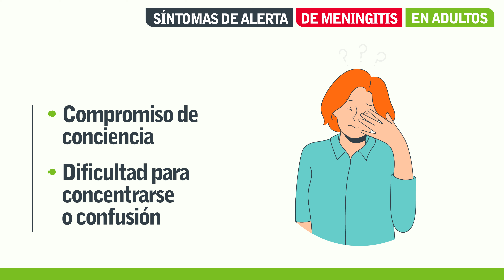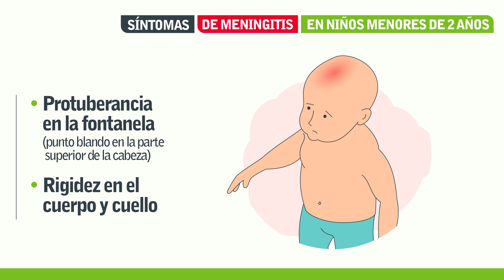Primeros auxilios ante una meningitis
¡Comparte este nuevo video! 📣🚨

🩺Descubre cómo realizar primeros auxilios frente a una meningitis.

00:15 Cuáles son los síntomas de alerta de meningitis en adultos y niños
01:05 Cómo se puede manifestar en menores de 2 años

¡Revísalo aquí! 👆

💡 ARTÍCULO RELACIONADO:
¿Tendré que ir a un servicio de urgencia? Síntomas ante los cuales no se debe esperar